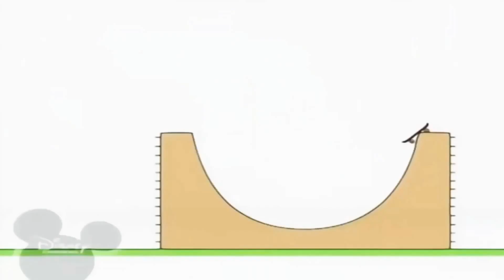28 березня 2021 р.